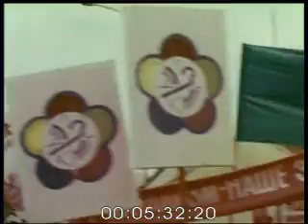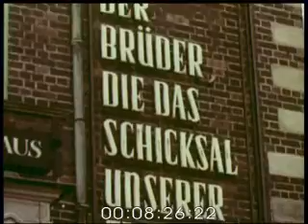Молодість-це ми.ч.1. реж. І.Фернандес. 1985р. УкрКіноХроніка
Фільм присвячено ХІІ Всесвітньому фестивалю молоді та студентів. Показано зустрічі молоді країн соціалістичної співдружності у містах Чопі Ужгородського району Закарпатської області, Львові, Бремені (ФРН), святкування 40-річчя Перемоги в м. Києві. У кадрі – Герой Соціалістичної Праці М. О. Тимунь, художник Р. З. Масаутов, заслужений артист УРСР С. П. Кустод. Використано кадри кінохроніки І Всесвітнього фестивалю молоді та студентів у м. Празі (1947 р.).